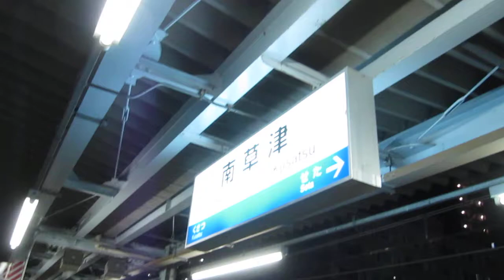JR西日本 南草津駅を通過する JR東海 383系 ワイドビューしなの 大阪行き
JR西日本 南草津駅を通過する
JR東海 383系 ワイドビューしなの 大阪行き